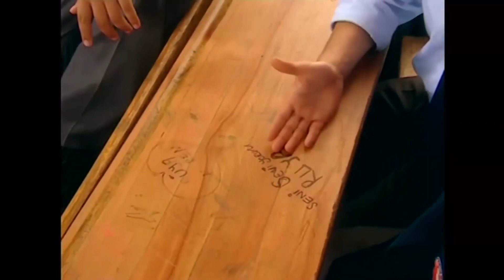Hayat Bilgisi Efsane Sahneler #7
Hocalar Birlikte vakit geçiriyor. SENİNLE SOHBET
ETMEYİ ÖZLEDİM...

KÜNYE
YAPIM: SÜREÇ FİLM
YAPIMCI: ALİ GÜNDOĞDU
YÖNETMEN: TARKAN KARLIDAĞ
SENARYO: GANİ MÜJDE